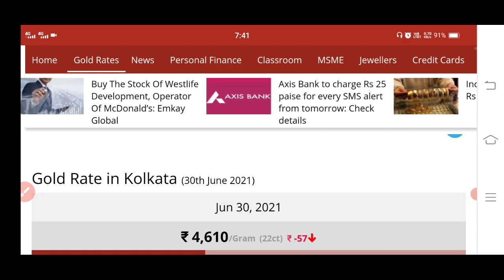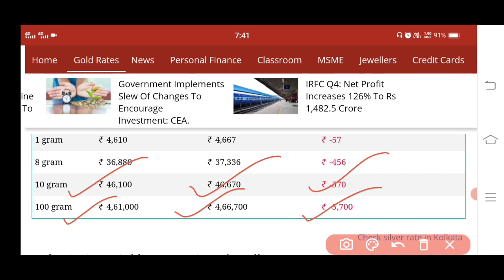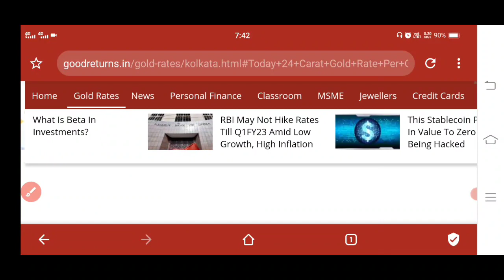আজ 5700 টাকা কমলো সোনার দাম | দেখুন 1 ভরি সোনার দাম কত? gold & silver price update | gold rate today